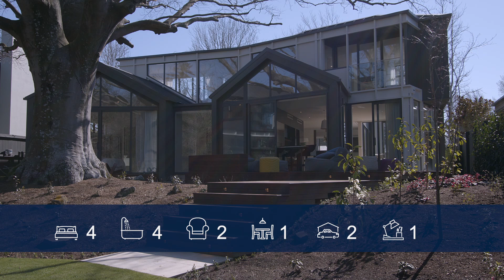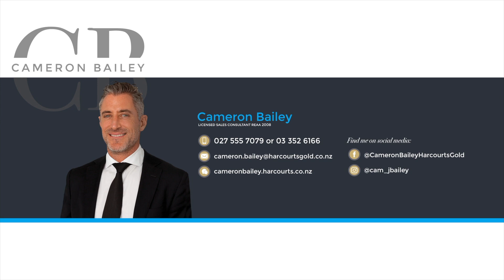Fendalton, 1a Wood Lane